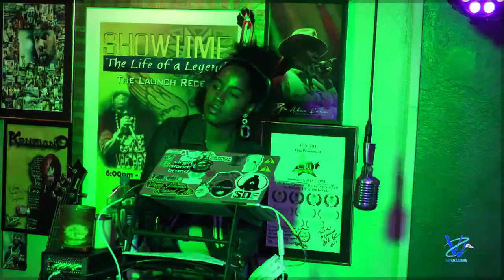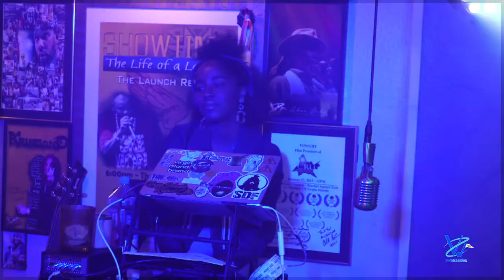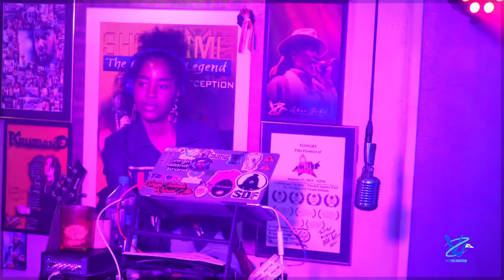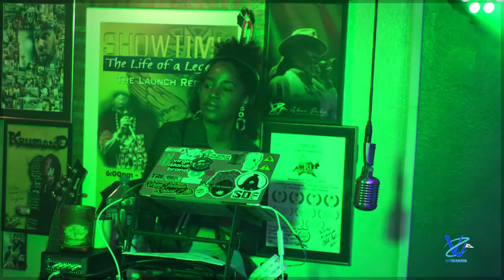mic love 4/10/2024